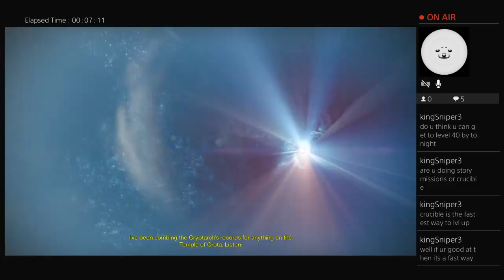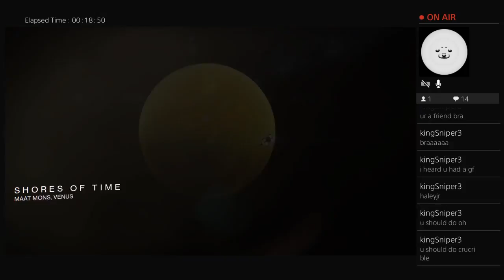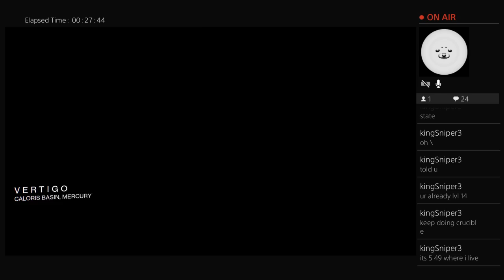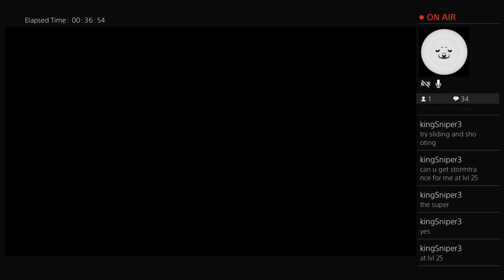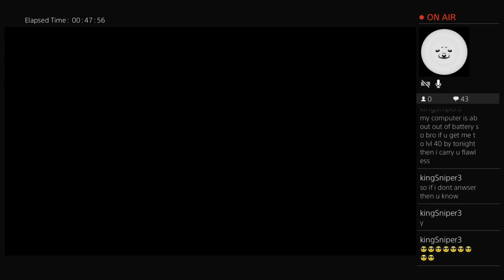XxEbay-_-'s Live PS4 Broadcast